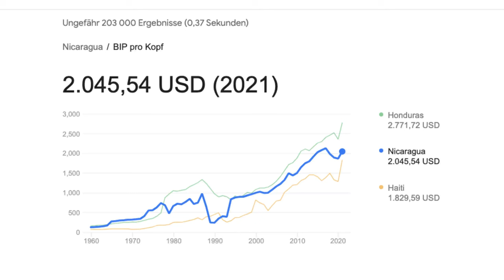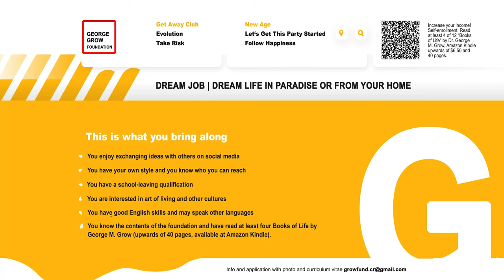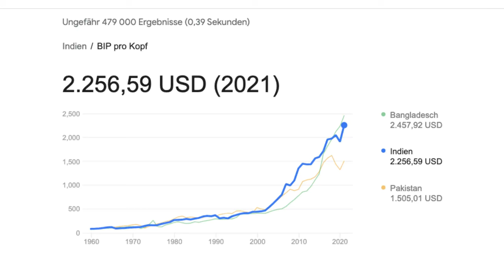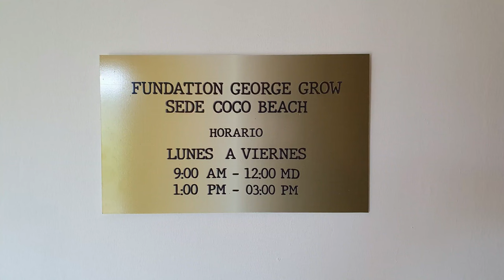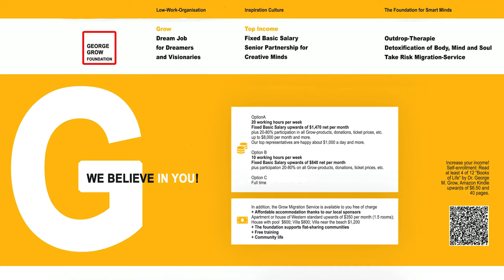🇬🇧 Top Job Plus | Your Own Butler, Your Own Secretary | Off $250 per Month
“If you get rich with us, the extremism in the world lessens.”

That’s exactly what one of our paradise slogans says. And hey, this formula is paradisiac in two ways.

On the one hand, as a storyteller on social media, you help to free the world from extremes by showing integral alternatives, and on the other hand, with Top Job Plus, you help yourself to set up your life's dream.

At full speed into the Integral Age

And that's why we're childy happy  when you, as a dream jobber, boost the efficiency of your work to combat the extremes in the world by setting up your own team. That helps the world and that makes you happy!

In the clip, you can see how the Foundation supports you in getting your own butler and your own secretary. Note that these people are also citizens of the Integral Re=public. Even though they will work for you for little money, they enjoy the full protection and support of the Foundation. Accommodation and food must be provided, and if your employees prove themselves, they must be involved in the success.

That's all! To benefit from this free agency service, you must be a Grow Partner. What will that require? Totally easy! 100 Grow Coins and nothing more!

So do not waste your time and Grow!

Hey, one more thing! Please understand that we cannot show all our dream jobbers in action. For us, discretion is not a mess!